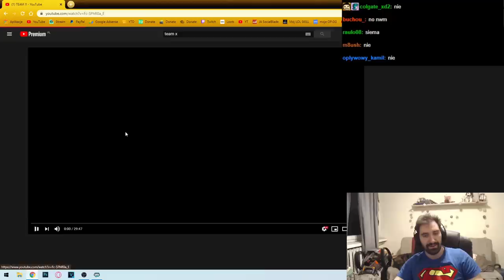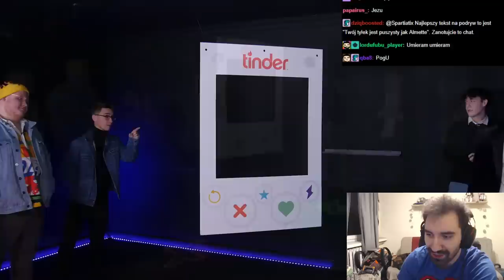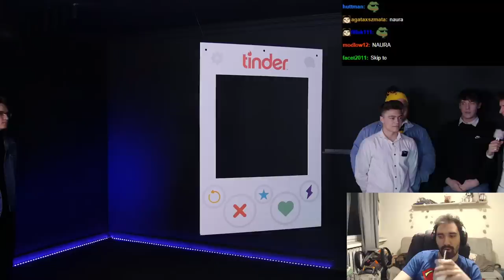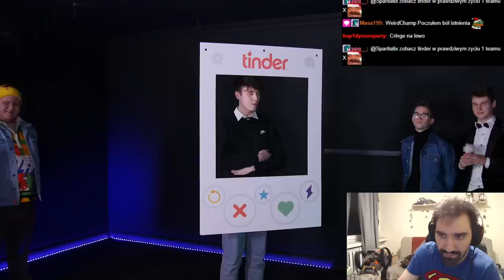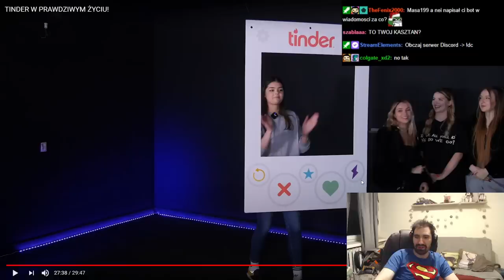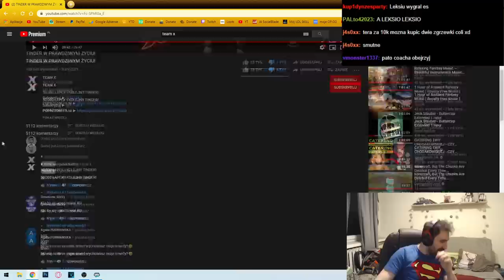TINDER W PRAWDZIWYM ŻYCIU ALE TO TEAM X WIĘC JEST GIGA CRINGE I ZBIERA NA WYMIOTY